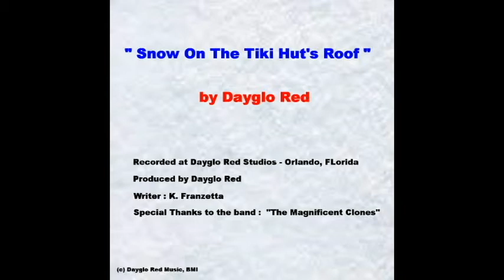Snow On The Tiki Hut's Roof by Dayglo Red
"Snow On The Tiki Hut's Roof " was inspired by a photo of his backyard Tiki bar covered in snow, posted on facebook by my friend Lyle Wilson (internet Radio A1A DJ).